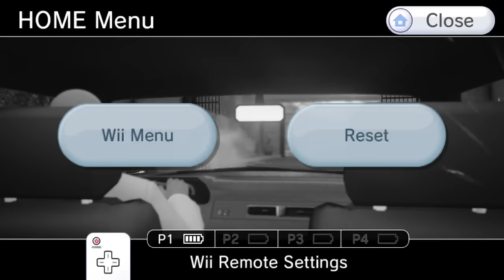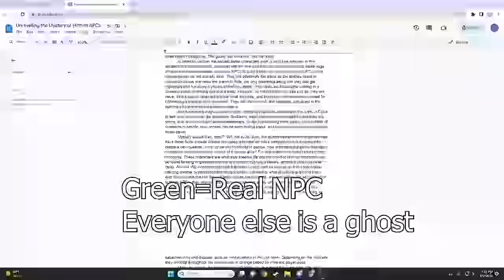The Genius of Hitman's NPC Design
Thanks for checking out the video! If you enjoyed drop a like it helps a ton :)